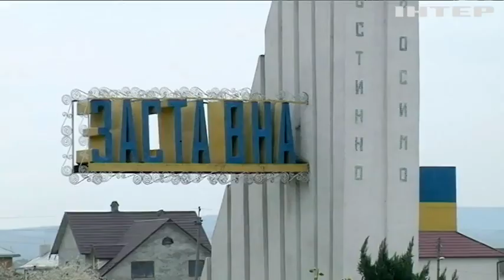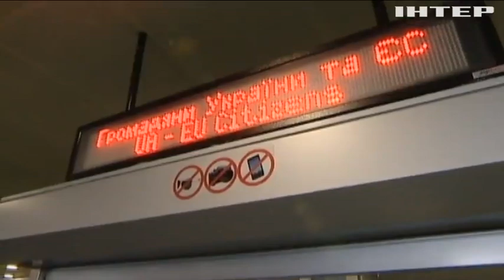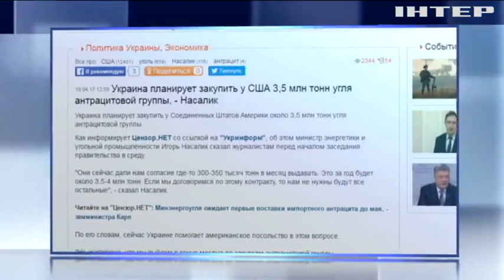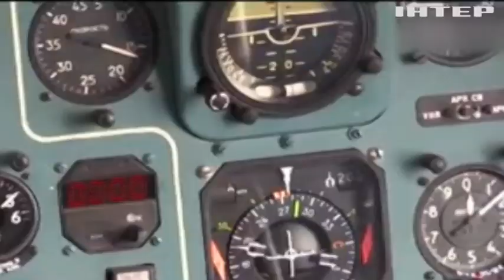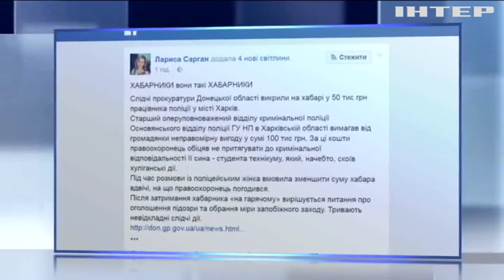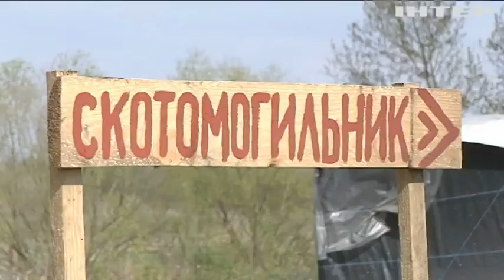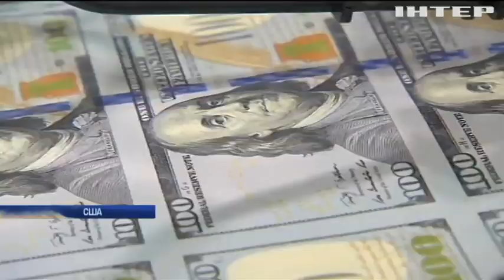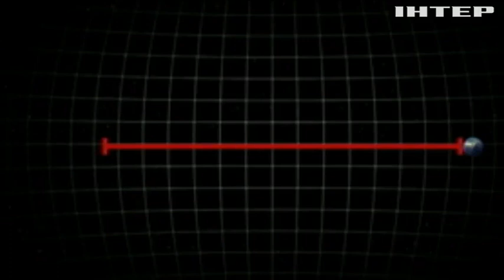Подробности, выпуск за 19 апреля 2017 года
Иск Украины против России. Что удалось доказать Киеву в Гааге и чем ответил Международный суд ООН.
Европа без границ. В Кабмине рассказали как будет работать безвизовый режим
Зима весной. Какие регионы накрыла непогода и как там справляются со снегопадом.